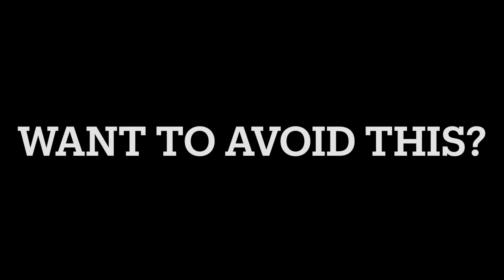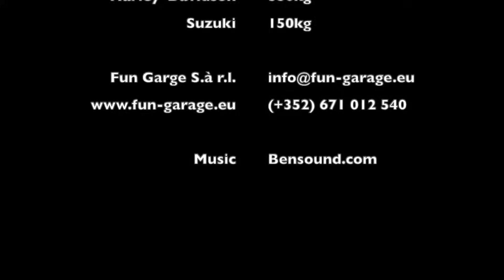Motorcycle loading fails? How to load a motorcycle or cargo in a pickup without risk!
Motorcycle and quad loading fails. The easiest and safest way to load a motorcycle, quad, cargo in a pickup, van, camper, RV, trailer is using our automatic loading system. many accessories available as well as a Warn winch option to upgrade the power drill system